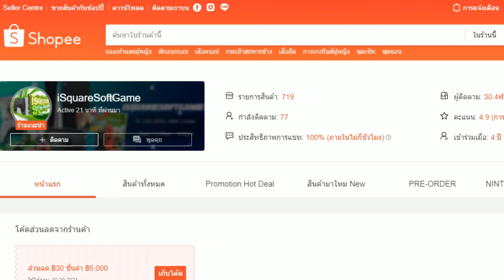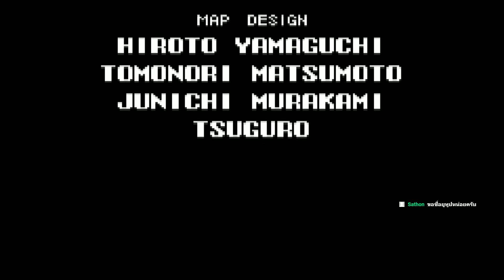#08 END พากย์ไทย - Castlevania : Aria of Sorrow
ร้านขายเกม MBK iSquare Soft Game ชั้น 5 MBK
ลิงก์ชอปปี้คลิกเลยจ้า
ป.ล.สามารถส่งรูปแฟนอาร์ทได้ผ่านทางinboxแฟนเพจเลยนะครับ จะนำมาขึ้นจอให้ด้วยน้า